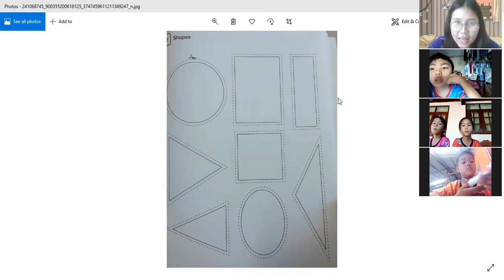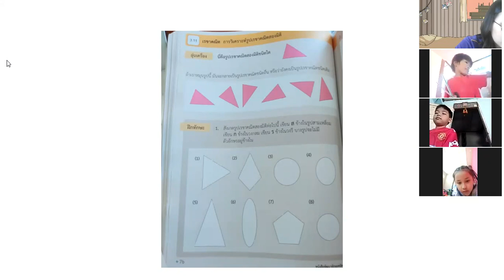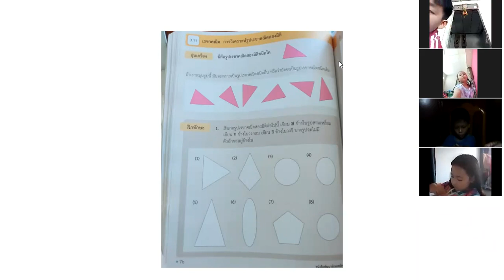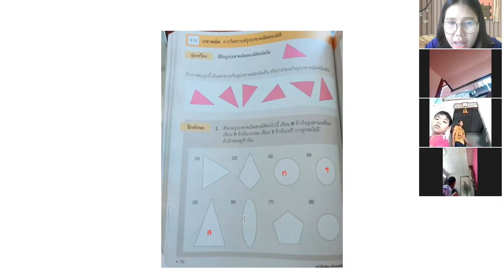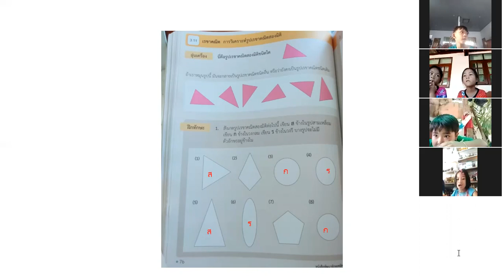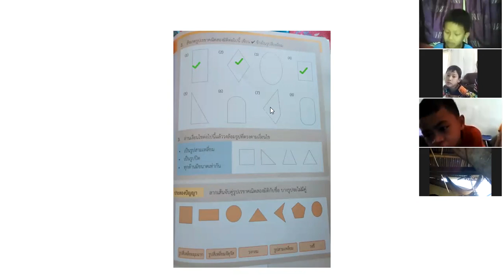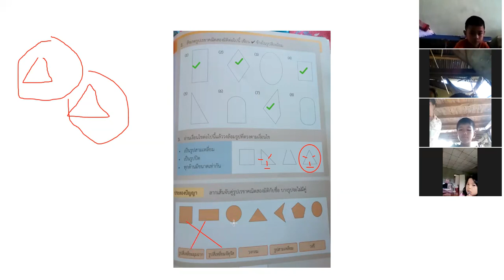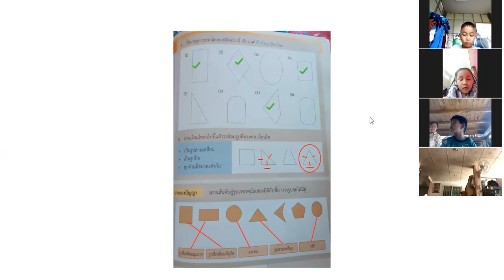คณิตศาสตร์ ป.1/2 ป.1/3 วันที่ 31 สิงหาคม 2564